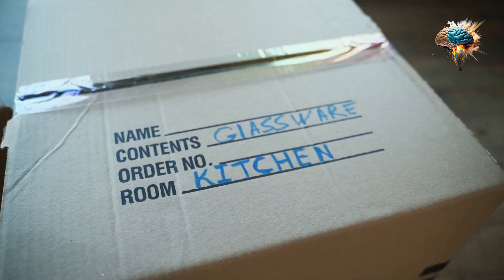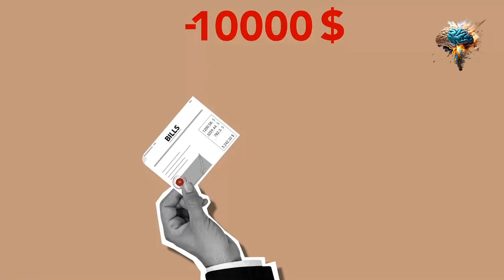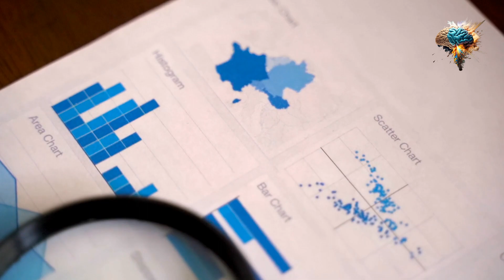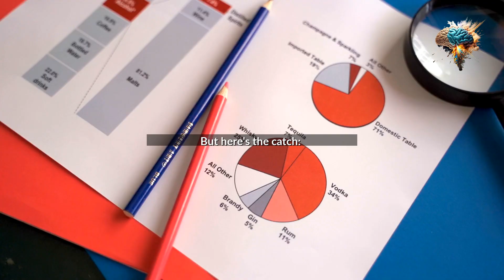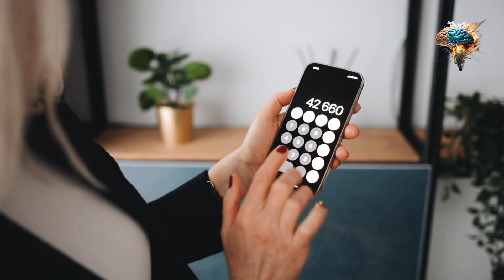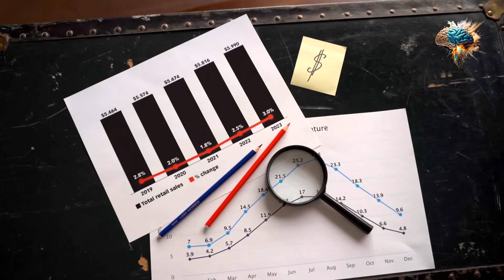Mastering the Art of Financial Planning: A Daily Habit to Success